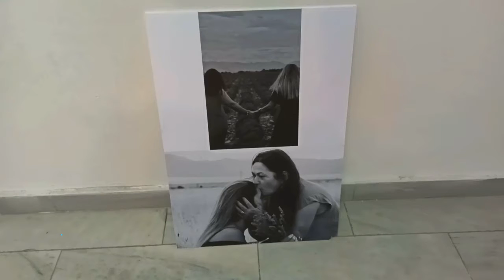Besi Bekteshi Prizmus galeria artit me - arti i grave artiste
"Prizmus- Në galerinë e Artit Shkodër është hapur ekspozita me vepra të autoreve gra! Ishin Ikbal Kalaja, Xheneta Kadillari, Erëmirë Jahja, Rozafa Shpuza, por dhe shumë gra dhe vajza të tjera mjaft të talentuara! Sigurisht ishte një demostrim arti i bukur dhe mjaft i thekshëm në ide dhe lëvizje artistike bashkëkohore!